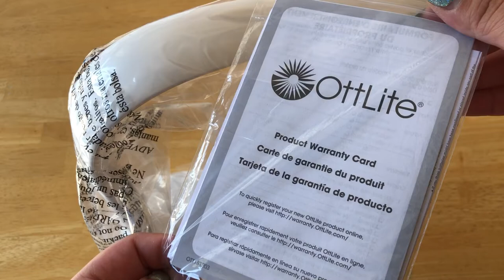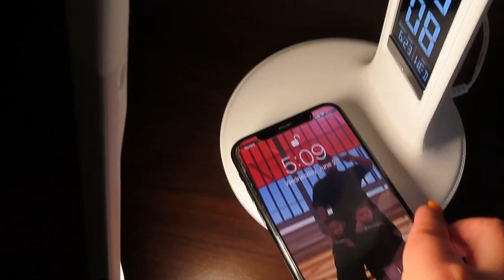OTTLITE WIRELESS CHARGING LED LAMP | UNBOXING FROM COSTCO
Today we are unboxing the OTTLITE WIRELESS CHARGING LED LAMP & this one we bought from Costco for 39.99$
This wireless charging pad lamp has so many awesome features, keep watching to see them all! So far we are loving the lamp, and hope you enjoy this video! Have an awesome day everyone ((:

PURCHASE LIGHT: